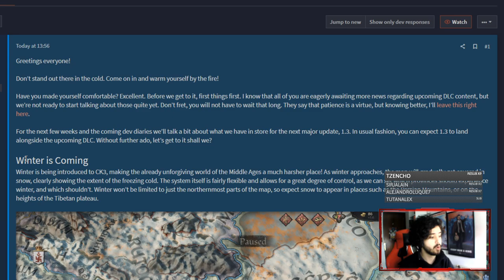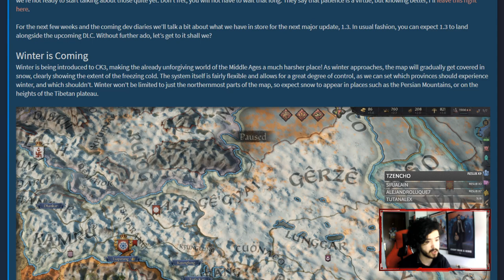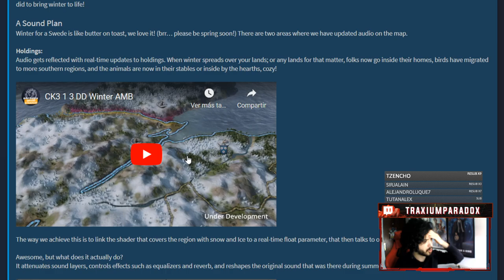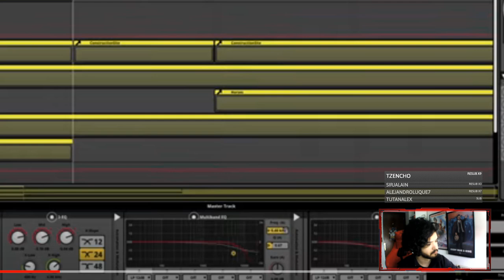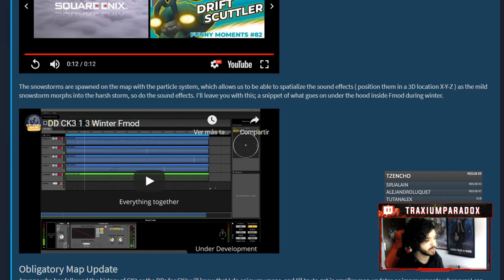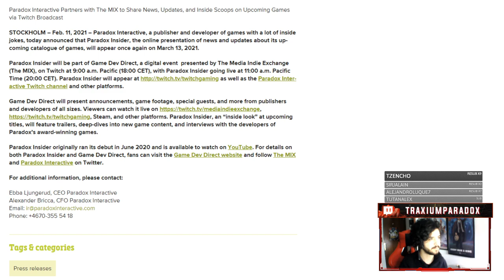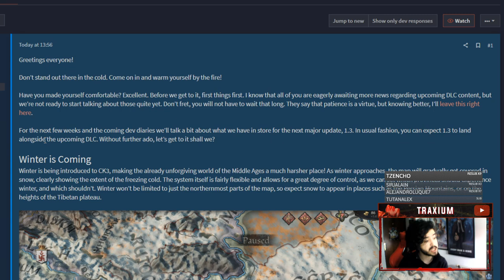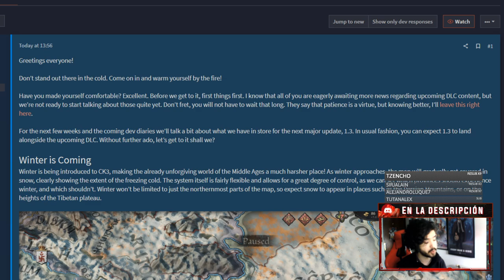¡POR FIN! - NUEVO CONTENIDO PARA CK3! - LA 1.3 Y EL PRIMER DLC